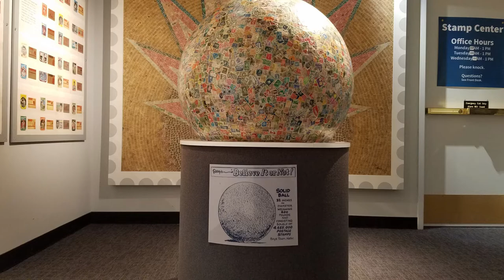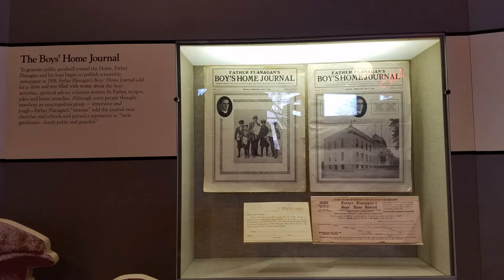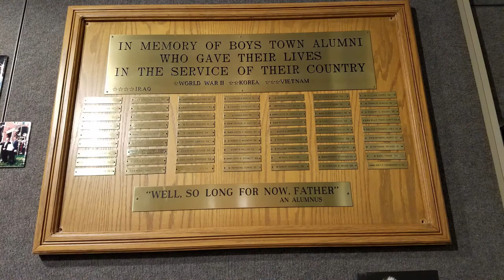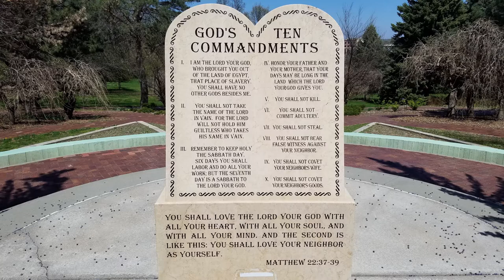My RV Life 145: Boys Town: Father Flanagan's Boys' Home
Into Nebraska I go. As I was researching places to visit, I came across something that looked quiet interesting to me. It is called Boys Town which was first discovered by Father Edward J. Flanagan.

He had a vision to change how America cared for its children and families. He believed children must be valued and have access to basic necessities of life and most of all they must be protected.

In 1917 he opened what used to be called Father Flanagan's Boys' Home and is now called Boys Town. After 100 years, it still follows many of the same principles and there are many locations across the country to date.

Schooniebird